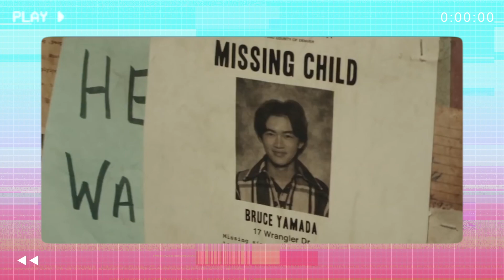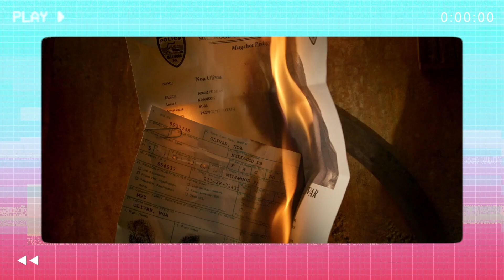FILMES E SÉRIES DE JULHO: LANÇAMENTOS DO CINEMA, NETFLIX, PRIME VIDEO E MAIS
Julho chegou com muitas novidades e hoje trago 14 destaques do que você vai querer ver este mês! O filme biográfico do Elvis, Thor: Amor e Trovão e o finale da temporada de Stranger Things estão entre as novidades. Para completar, filmes alternativos também ganham distribuição no Brasil: Concorrência Oficial já está disponível no Star+ e Crimes do Futuro, de David Cronemberg, chega em breve aos cinemas. Confira estas e outras atrações do cinema e também das plataformas de streaming como Netflix, Prime Video, HBO Max, Mubi e mais.